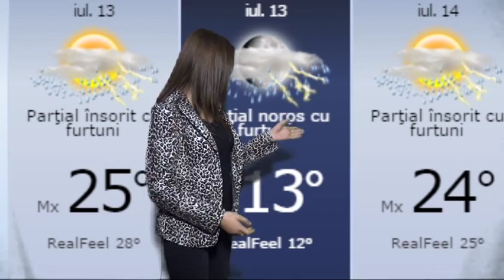BIT TV STIRI METEO - 14 IULIE 2015